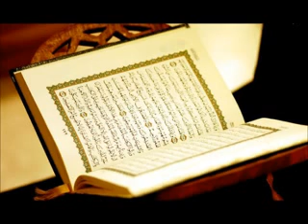سورة طه برواية الدوري عن الكسائي محمود الشيمي